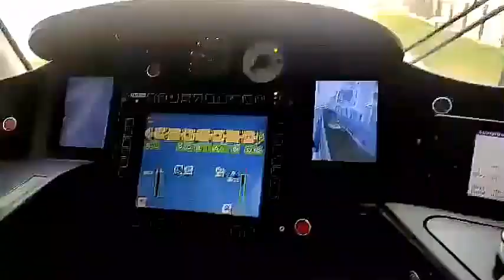💪تراموي علي منجلي اللمسات الأخيرة قبل الأنطلاقة الفعلية💪ALI MENJELI TRAMWAY💪